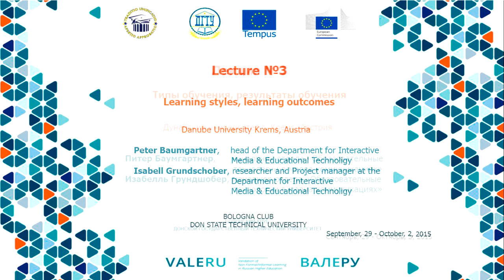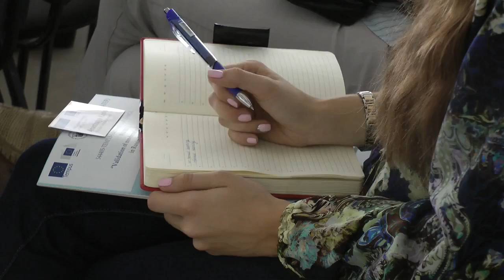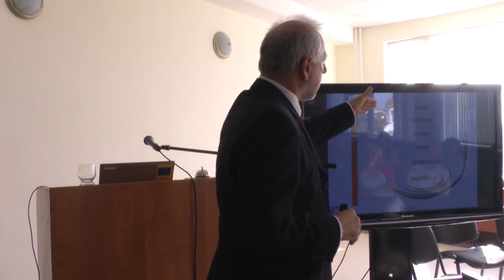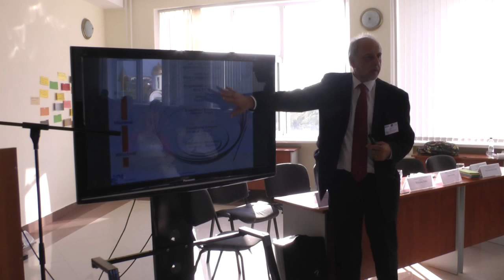VALERU Training Module 3: Peter Baumgartner about Learning Outcomes and Assessment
VNIL training in Rostov-on-Don, September 29 - October 2, 2015
Lecture 3: Learning styles, learning outcomes by Peter Baumgartner and Isabell Grundschober, Danube University, Krems